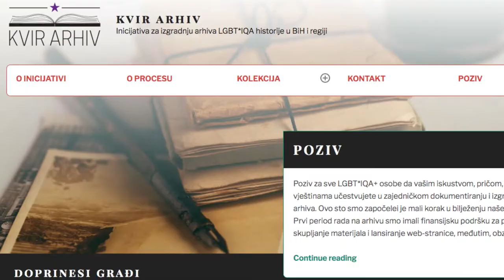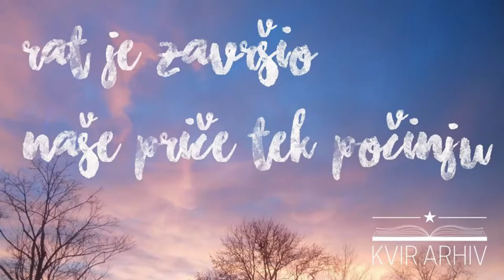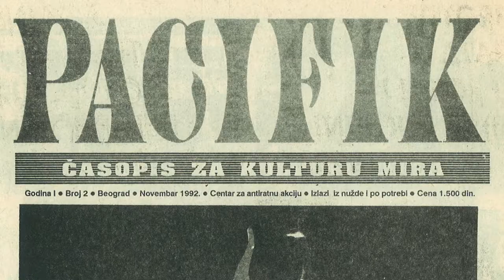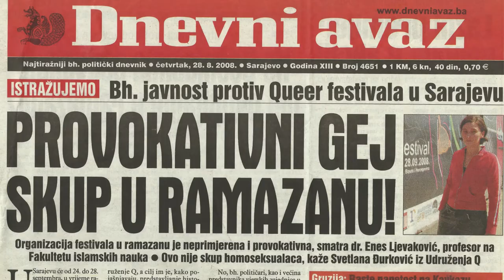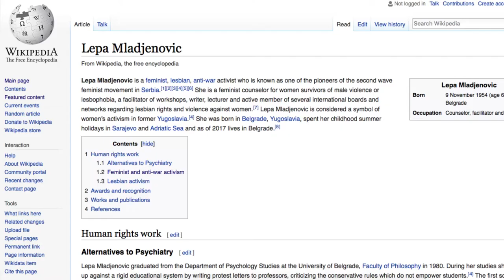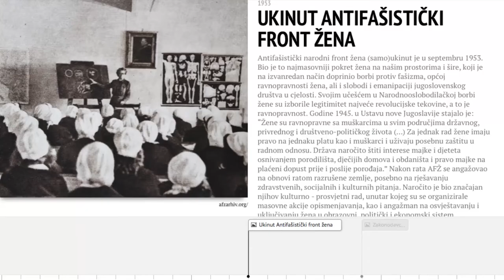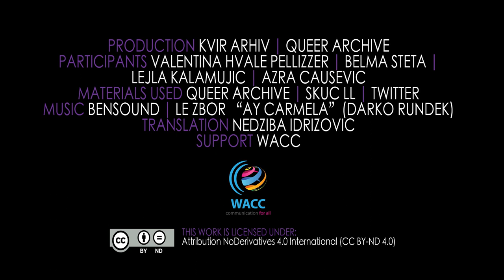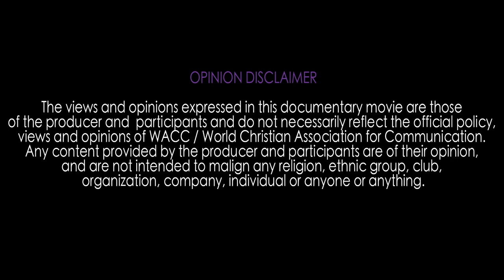MAKING OF KVIR ARHIV | QUEER ARCHIVE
Kratki video o procesu rada na Kvir arhivu
PRODUCTION | KVIR ARHIV | QUEER ARCHIVE
PARTICIPANTS | VALENTINA PELLIZZER | BELMA STETA | LEJLA KALAMUJIC | AZRA CAUSEVIC
OKVIR, BIH, 2018